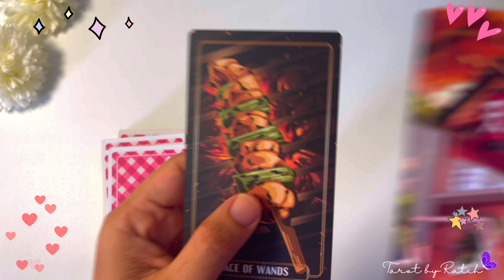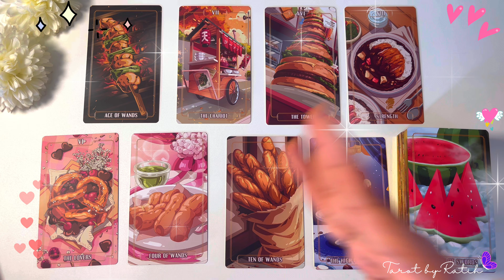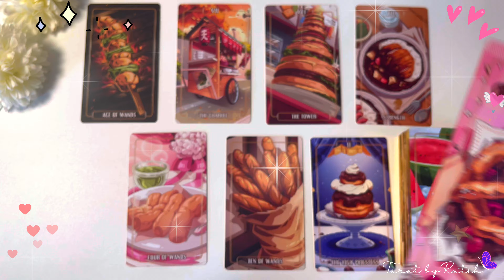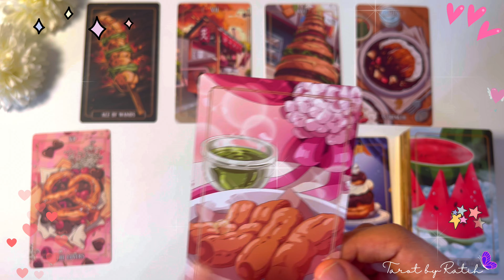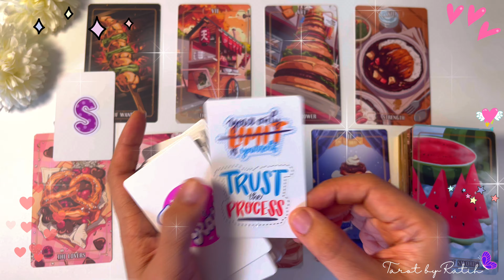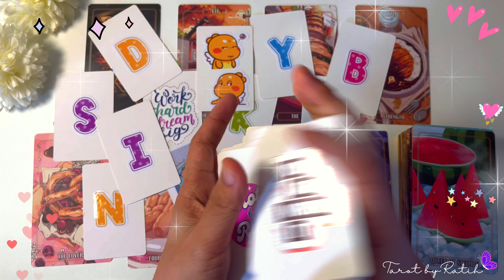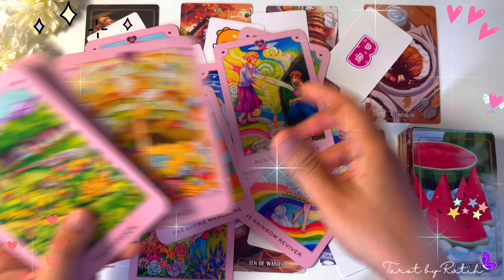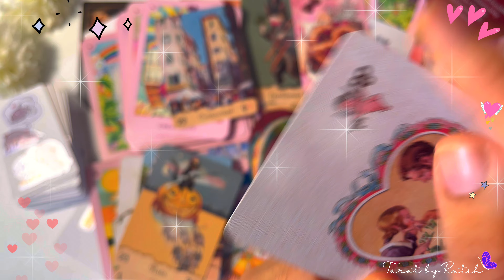✨ KEHIDUPAN PERNIKAHAN KAMU NANTINYA ?? BAGAIMANA PASANGAN KAMU MEMPERLAKUKAN KAMU NANTINYA ?? ❤️💍 ✨